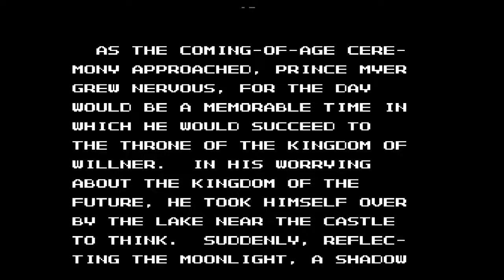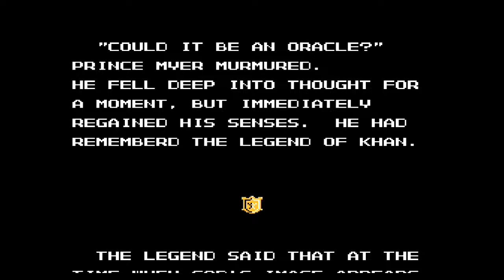【FC】魔鐘【実況なし/ファミリーコンピュータ/720p/60fps/4:3/FAMILYCOMPUTER/NES/レトロフリーク/レトロゲーム】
この動画にはプレイ実況は一切ありません。
多くのゲームは初見プレイでへっぽこです。
レトロゲーム購入の際の参考程度にご覧下さい。

ファミリーコンピュータのアクションRPG
『魔鐘』を遊んでみました。

タイトル：魔鐘
発売日：1986年12月15日
メーカー：アイレム
ハード：ファミリーコンピュータ
■実況しないにゃんこ■